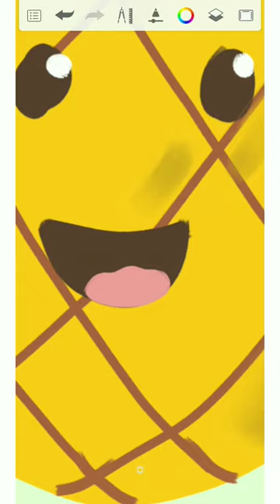Pineapple shorts aesthetic art shortvideo short youtubeshorts ashortaday